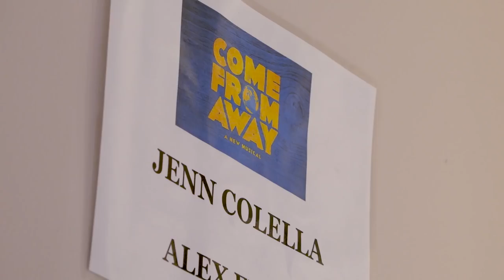Come From Away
“When the world was falling apart, Gander was pulling it together.” - Capt. Edward Patterson, Flight 101

We reunited our team members diverted on 9/11 to experience the hit Broadway musical, Come From Away, a tribute to their story.